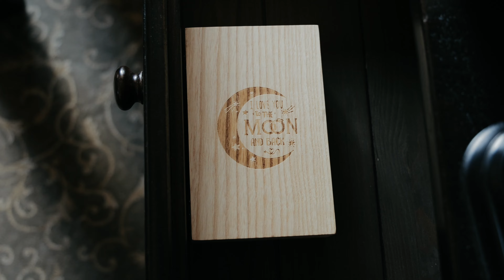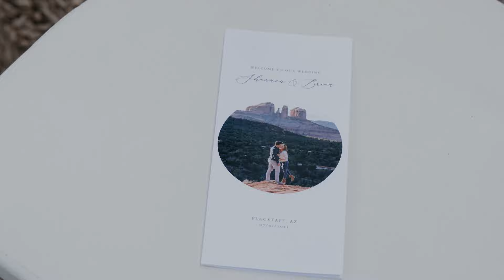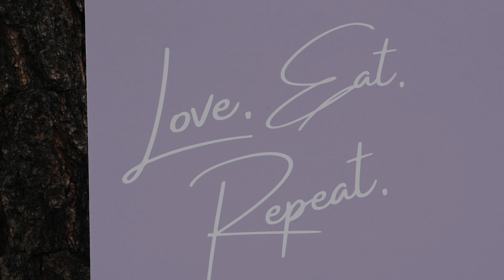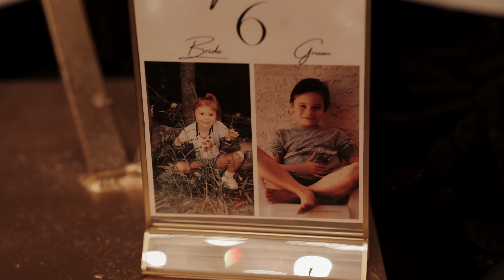Romantic The Arboretum at Flagstaff Wedding // Shannon & Brian {Flagstaff wedding videographer}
The flowers alone were incredible.  Just wait for the vows.  This is the mountain forest wedding that dreams are made of.